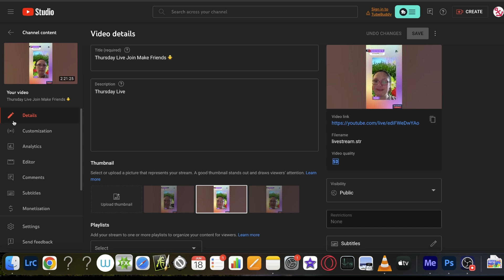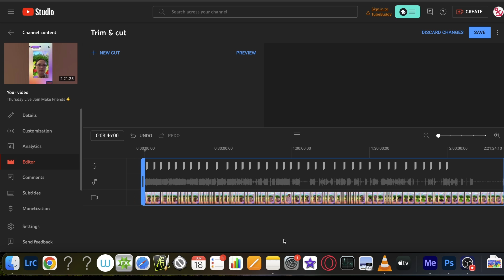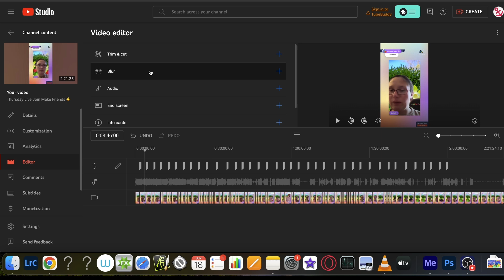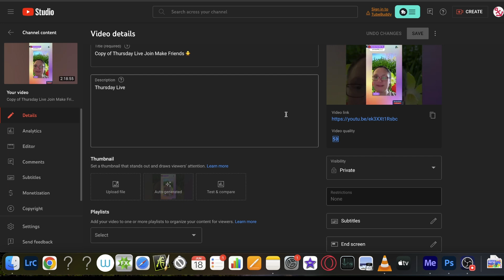🌟 HOW TO SAVE A LIVE STREAM AS A SEPARATE YOUTUBE VIDEO 🌟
In this video, I will show you step-by-step how to edit a live stream directly in YouTube Studio and publish it as a separate video. 🎥✨ This is especially useful if you still need watch hours or if you want to edit a live stream, such as an interview or presentation, without having to download and edit it on your computer. 🖥️✂️

1. Accessing YouTube Studio and selecting the live stream.
2. Editing the live stream directly in YouTube Studio.
3. Publishing the edited video as a new video on your channel.

**Why you should do this:**
- 📈 Increase your watch hours.
- 🎬 Easily edit interviews or presentations.
- 💻 Save time and resources by avoiding downloading and local editing.

This process is super simple and saves you a lot of effort. Check out the video and learn how to efficiently manage and present your live streams!

Enjoy watching and editing your videos! 🚀